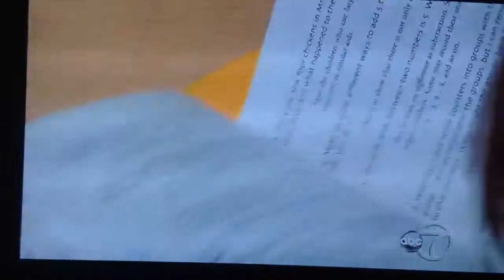Connected For Life Segment 4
Connected For Life Segment 4 With Liz Cho